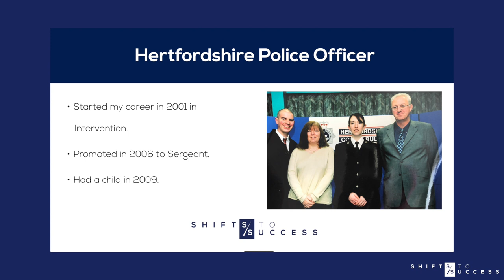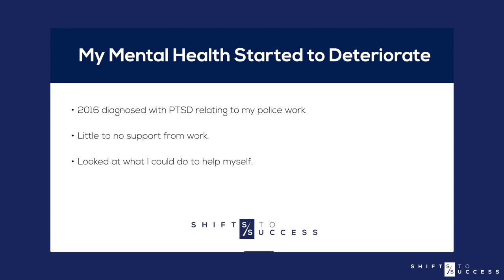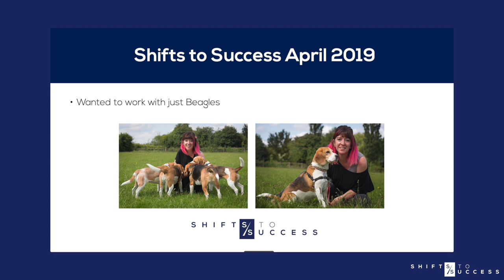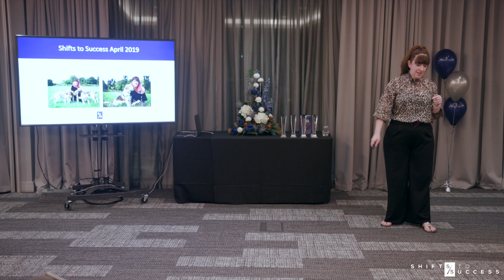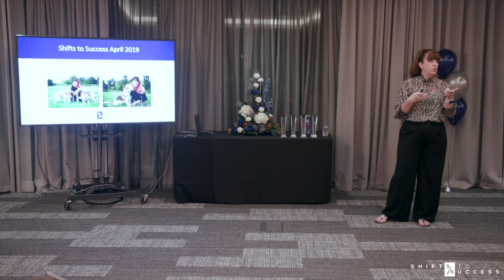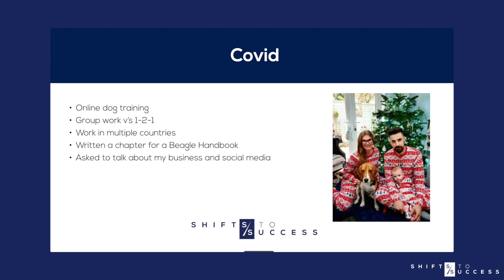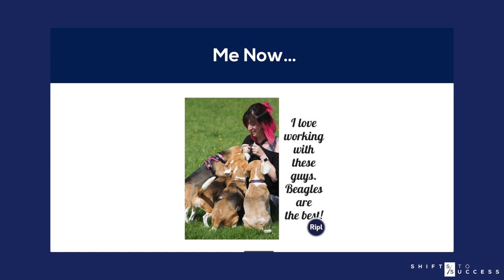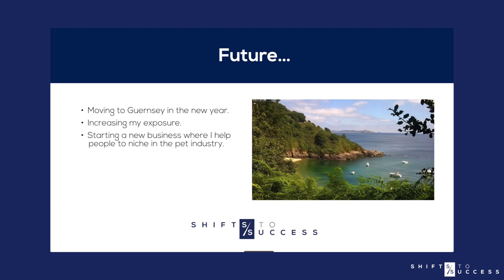Shifts to Success Top Performer | Kellie Wynn